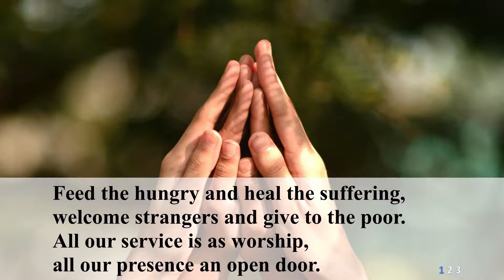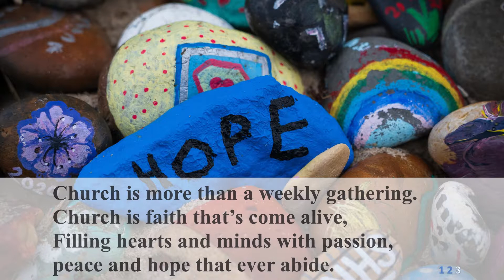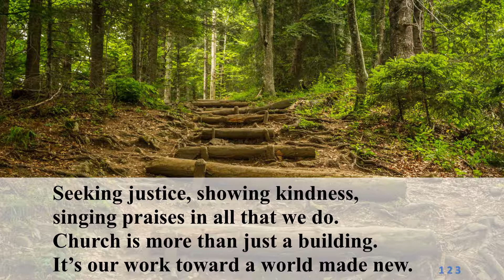Church is More than Just a Building by Amanda Udis Kessler video by Jane Clabaugh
A reminder during COVID-19 church building closures that church is much more than just where we gather. Only the text is original; the tune is a traditional church tune usually known as Hyfrydol.

I make my music available for free (no charge, no licensing, no reporting) and rely on donations to cover getting scores, recordings, and videos made. - thanks!